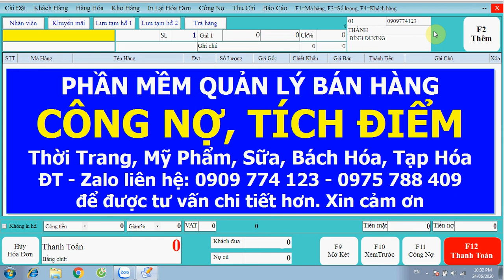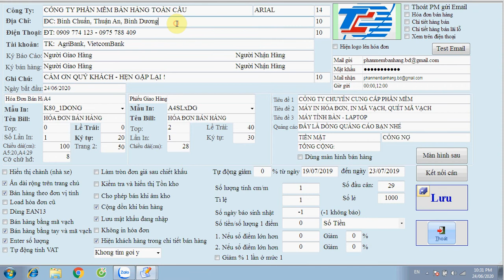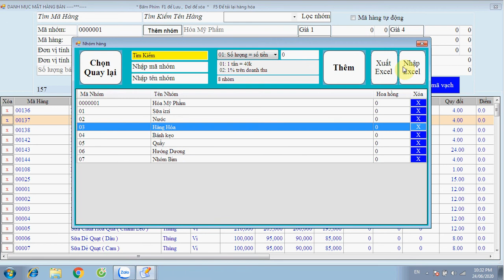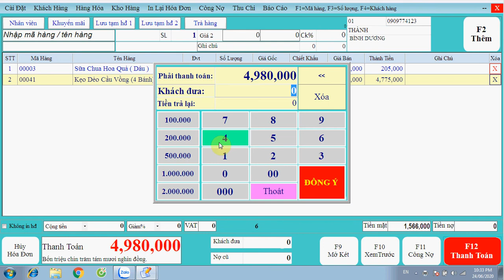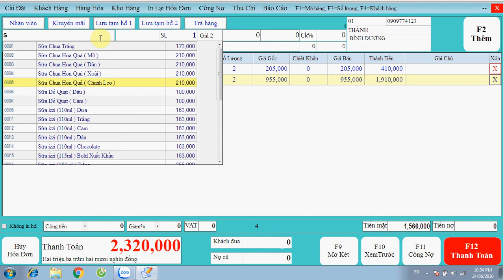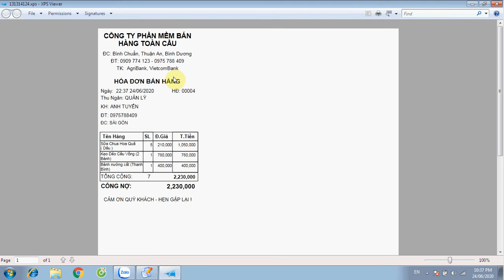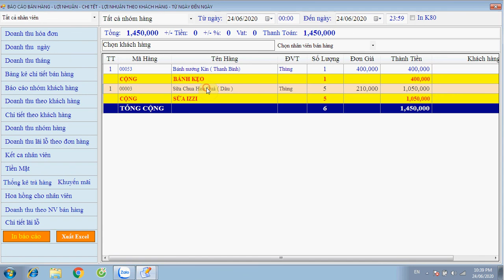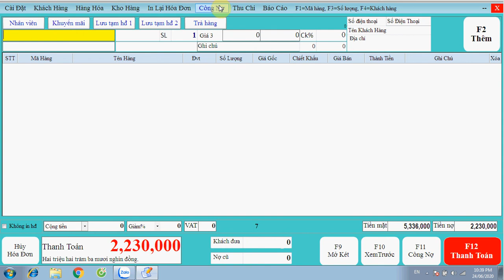Phần mềm quản lý Cửa hàng Sữa, Bách Hóa tự chọn, Thời Trang, Mỹ Phẩm Tích điểm và gửi tin nhắn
Phần mềm quản lý bán hàng tích điểm, công nợ, tồn kho, gửi tin nhắn chăm sóc khách hàng

phần mềm quản lý bán hàng cửa hàng sữa,phần mềm quản lý bán hàng cửa hàng bách hóa tổng hợp, phần mềm quản lý điểm khách hàng, phần mềm quản lý cửa hàng tự chọn